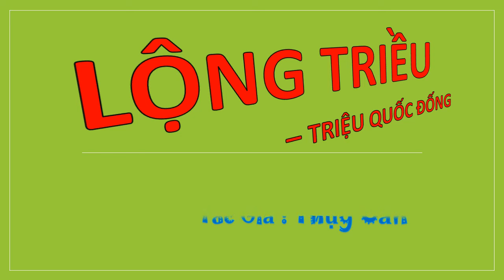Tập 48 - LỘNG TRIỀU - TRIỆU QUỐC ĐỐNG, Úp theo yêu cầu, Tác giả : Thụy Căn, Truyện audio.